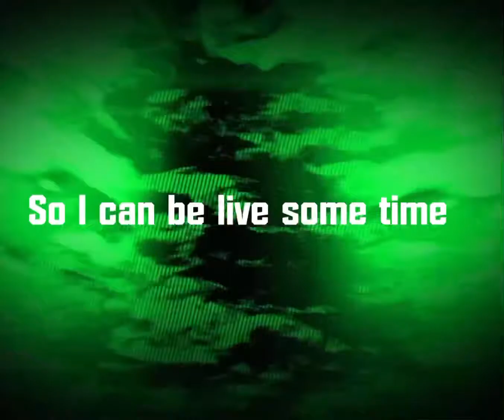New intro:mabye you guys are not going to like it but I do